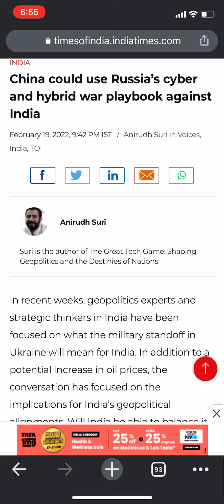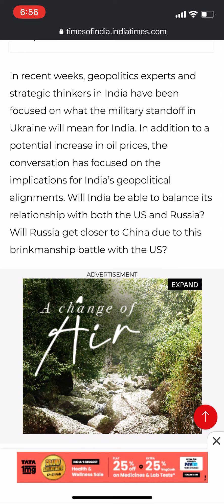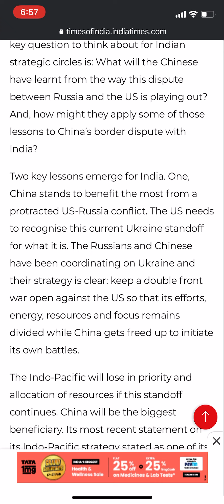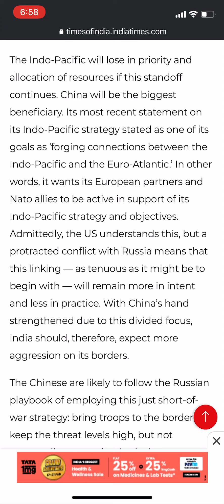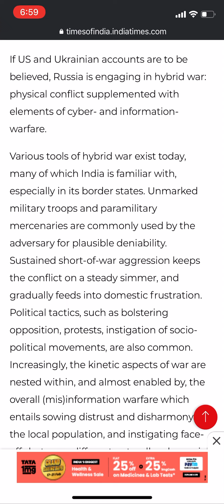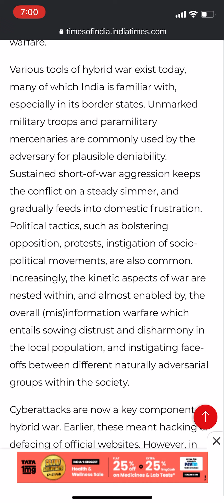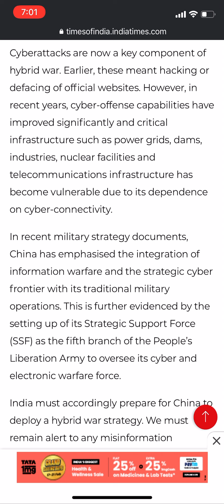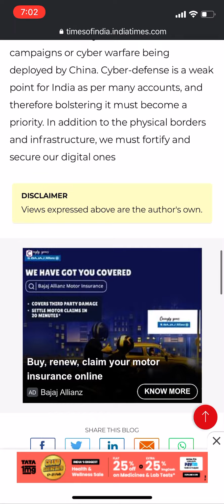TOI article | Ch**na could use Rus sia’s cyber , hybrid batt*l playbook against india